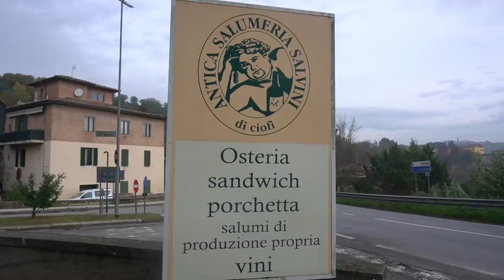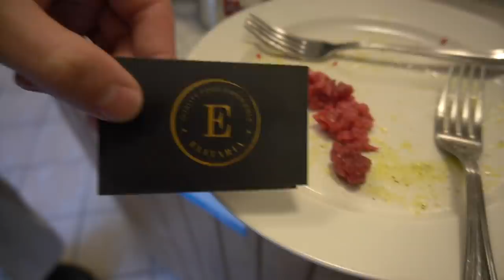L'ultimo norcino e colazione con le cotiche alle 8 di mattina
Per partecipare ai nostri video (gratis) come assaggiatori dovete seguirci su Instagram e rispondere alle storie che pubblichiamo @braciamiancora_official

Braciamiancora
Via Alessandria 26
00198 Roma

La battuta al coltello assaggiata in questo video è stata offerta da

Siamo andati a Siena per conoscere da vicino Alessandro Ciofi, detto Ciofone, l'ultimo norcino della città. Un  personaggio meraviglioso che ci ha fatto assaggiare i salumi che prepara artigianalmente. Con lui siamo andati a vedere i maiali di cinta senese allo stato brado nelle colline vicino Siena e abbiamo mangiato fagioli con le cotiche alle 8 del mattino! Tra gli assaggi anche una delle battute al coltello più buone della mia vita